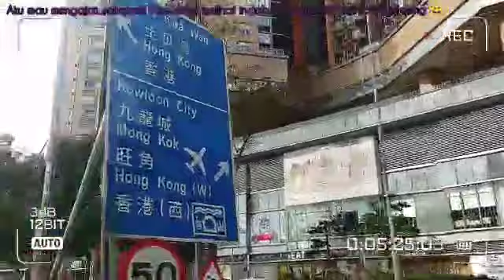pemandangan indah di Hongkong@Ratinahshorts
assalamualaikum sahabat YouTubers semua
di video ku kali ini aku mau berbagi
pemandangan indah di Hongkong ya
banyak gedung tinggi bertingkat
dan lalu lintas kendaraan pun rame
setiap hari nya semoga suka
terimakasih dukung terus Chanel
semangat berkarya